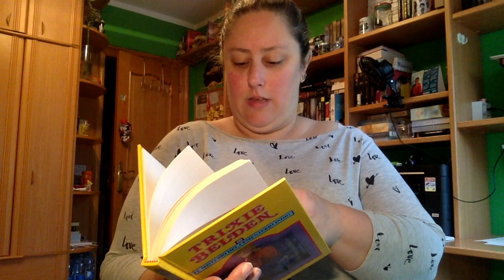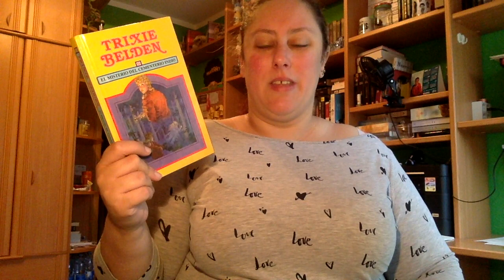Review El misterio del cementerio indio de Trixie Belden